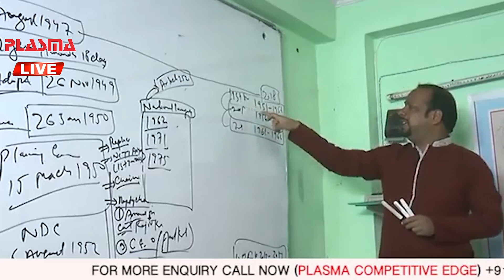SUGHRA PUBLIC SCHOOL OKHLA NEW DELHI